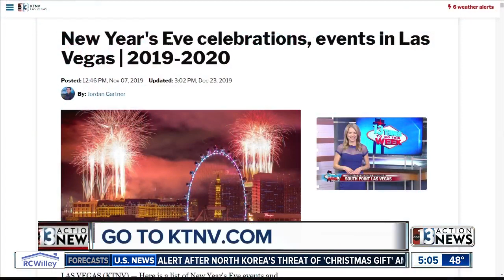Las Vegas police announce security plan for New Year's Eve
New Year's Eve is eight days away, and Las Vegas police discussed how they plan to keep everyone safe during the celebrations.